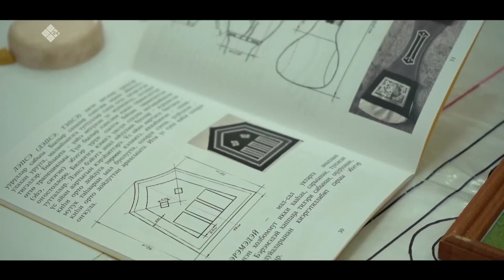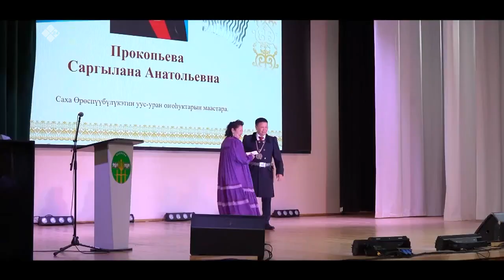«Дойдум дьоно» (28.04.21)